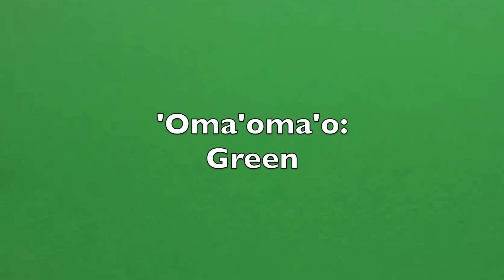Learn Hawaiian word with me! [photos&audio]